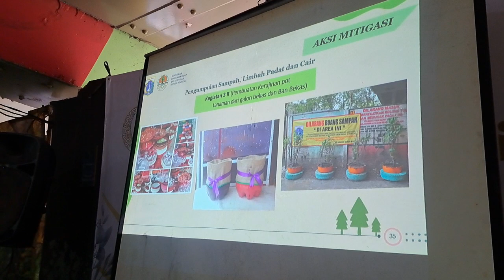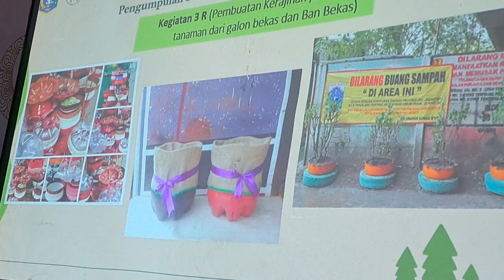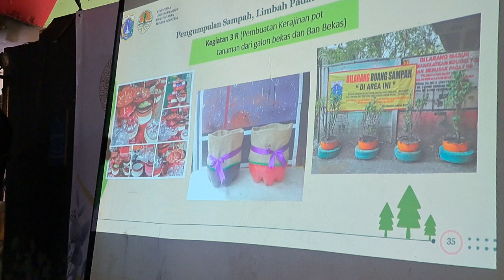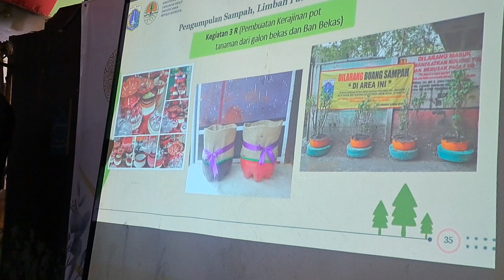DAUR ULANG BOTOL BEKAS AIR MINERAL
Proklim RW 08 Sungai Bambu - Tanjung Priok Jakarta Utara